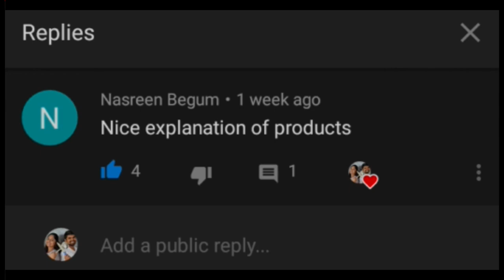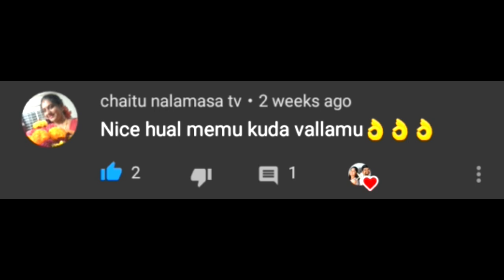Celebrating 500 Subscribers -- Thank you All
Thank you one and all for your support. It really means a lot to me :) :)

Keep Supporting ...Keep Encouraging .. Keep Smiling and Share the Love dears